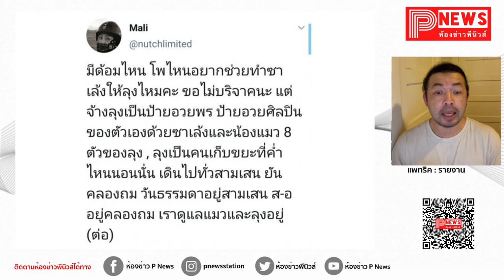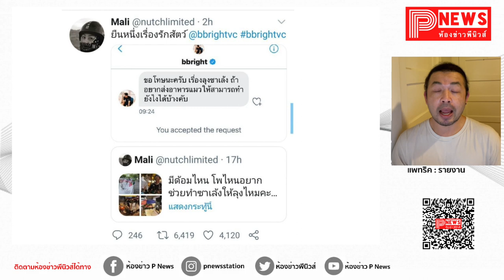ห้องข่าวพีนิวส์ | ยืนหนึ่งเรื่องรักสัตว์! “ไบร์ท วชิรวิชญ์” รุดช่วยแมวซาเล้งลุงคลองถม